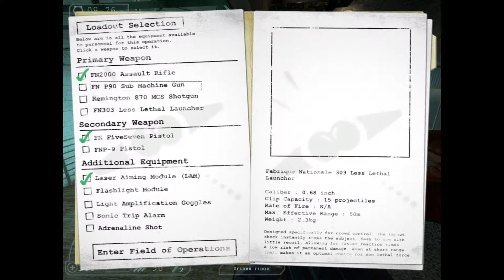I can Hear you (The Hidden: Source)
You can see me? Well I uh. Hear. uh. you too!
Game: The Hidden: Source